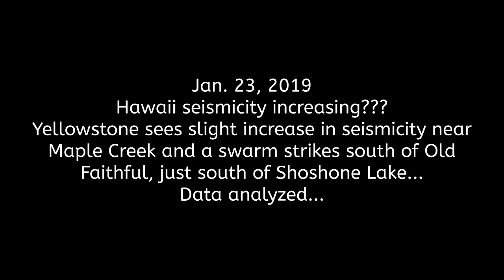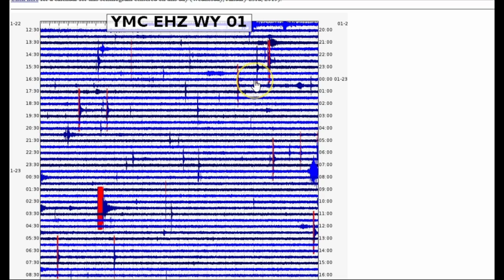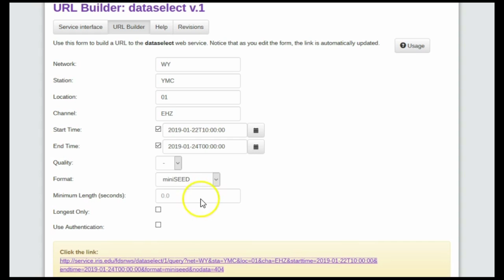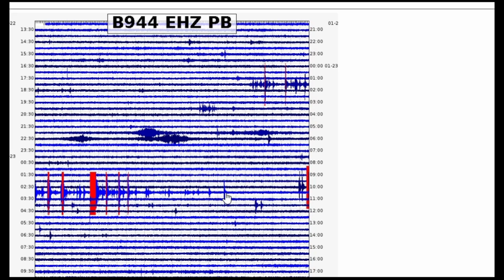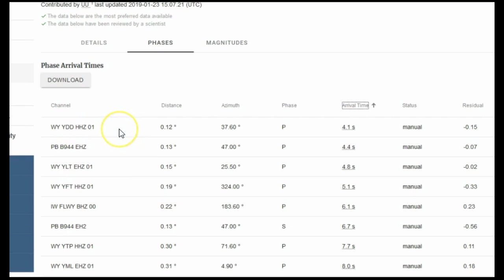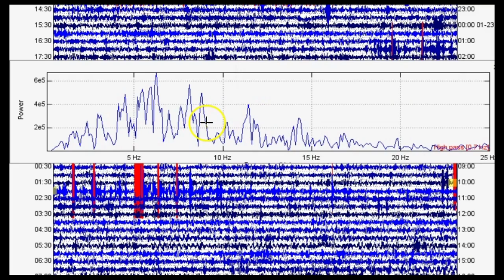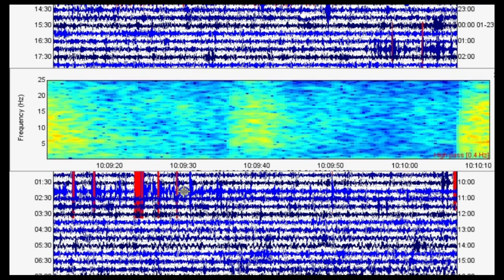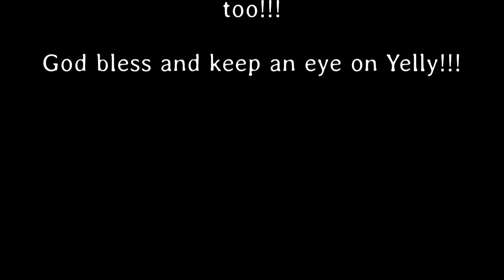Yellowstone sees M3.0, M2.0, & more during another rapid fire swarm -- Hawaii seismicity increasing?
Hey guys. Please see the part section below if this video is too long for you. Hawaii is seeing an increase in seismicity as of late. It is not major, but it warrants close attention especially with the eruptive activity last year. Also, there were some very minor earthquakes up near the Maple Creek/Hebgen Lake area at Yellowstone but that isn’t where most of today’s seismicity occurred! It seems there was another rapid fire swarm at Yellowstone. However, instead of occurring at West Thumb Lake as usual, this swarm struck just south of Shoshone Lake, just west of Lewis Lake. This area has not seen any swarming since November 25, 2016! Seismicity seems to be changing at Yellowstone. But in what way? God bless!
Parts:

00:01 – Intro
01:05 – Possible increase in seismicity for Hawaii/Strange seismic pattern
04:55 – Overview of recent Yellowstone seismicity near Maple Creek
06:29 – Accessing seismic data for Maple Creek/Analyzing the data
12:30 – Overview of last night’s rapid fire swarm/Historical seismicity for area/Finding closest station
17:48 – Location for new station YDD at Yellowstone
19:26 – Accessing data for YDD/Analyzing last night’s swarm near Shoshone and Lewis Lakes
29:12 - Conclusion